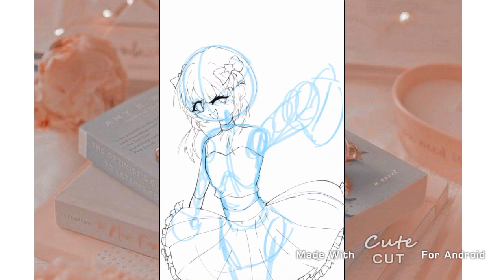Speedpaint || kimaruartcontest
‧ ₊ ɞ ⁎⁺˳ ✦ 🍒 ✦ ﹕೨˚ ⁎⁺˳ ミ
Date:
20th May 2023

┊ 💌 ✦﹕˚ ೨˚ ‧ ₊˚ɞ

Description :

i finished this back in 2 days ago, so heres the process of the speedpaint

┊ 🍓 ✦﹕˚ ‧ ₊๑

App i used :
Cutecut
Ibispaint x

Audio :
angel gets nervous - Needy streamer overload

┊ 🎀 ✦﹕ꮺ₊˚ɞ